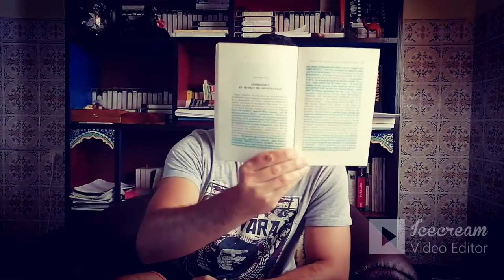جان بيير فرنان وأصول الفكر الاغريقي (الجزء الرابع والأخير): من الكون الميثولوجي الى الكون الهندسي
هنا سنحاول معالجة قضية العلاقة القائمة بين الكوسموجوني من جهة، اي اساطير التكوين كما سادت في الكتابات الاغريقية الما قبل الفلسفية، والكوسمولوجي من جهة اخرى، اي التصور الفلسفي والهندسي الايوني الجديد (خاصة اناكسمندرس) لنشأة الكوسموس.